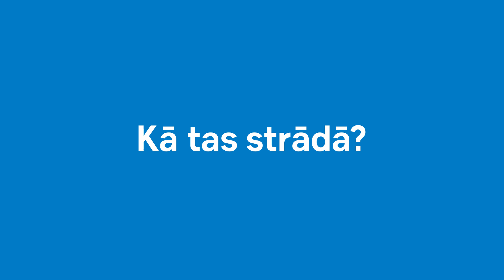Kā uzkrāt naudu ar Digitālo krājkasi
Digitālā krājkase ir bezmaksas pakalpojums SEB bankas internetbankā. Izmantojot to, katra ar norēķinu karti veiktā pirkuma summa tiek noapaļota līdz veselam eiro, starpību novirzot Jūsu krājkontā.